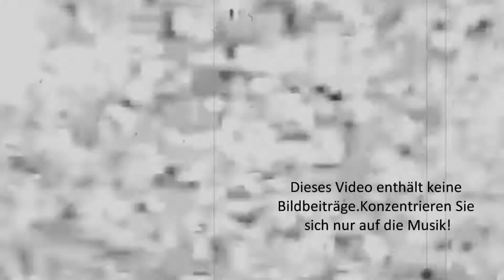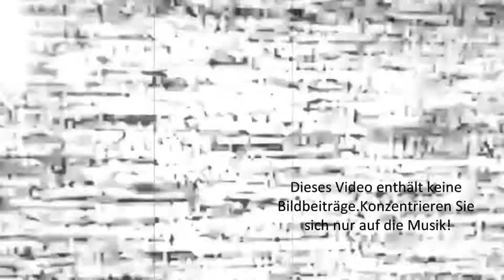Kaltsound - Mission XT ( Ableton , Novation Peak , Moog Sub 37 , Native Instruments)